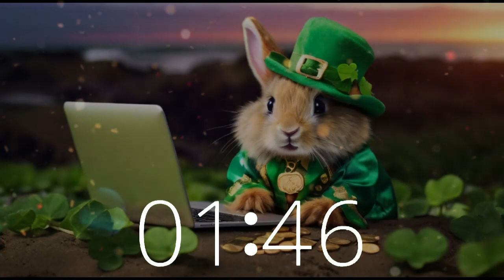Golden Rain: Lucky Rabbit's 32 Minute Timer for St. Patrick's Day | Joyful Music Box Vibes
Join the festive atmosphere with Lucky Rabbit's 32-minute St. Patrick's Day music session on Techtonic Grooves. Picture a serene California beach, where gold coins and four-leaf clovers dance around our lucky friend, all to the backdrop of golden rain. Let the joyful music, reminiscent of a music box, set the mood for work, study, productivity, or simply chilling out.
Immerse yourself in Techtonic Grooves' world of creativity and productivity, where California-style lofi beats reign supreme.